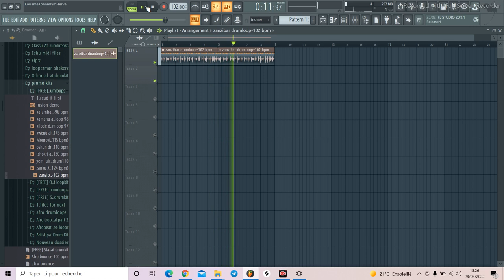FREE Afrobeat drumloop _ Zanzibar 102 bpm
🎤 BPM: 102
🎹 Key:
📺Type: Afrobeat
🎹 Prod. by : Negusfirst

Follow my activities there!
Tags (Ignore):